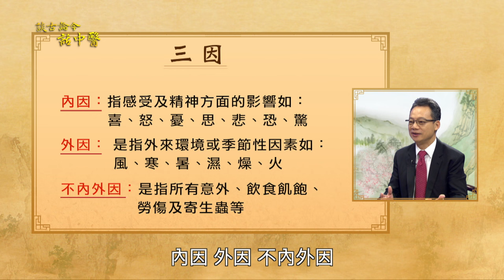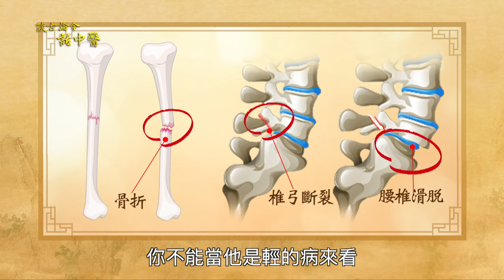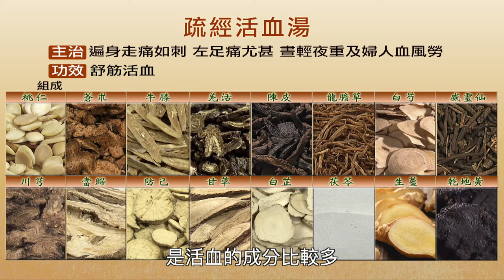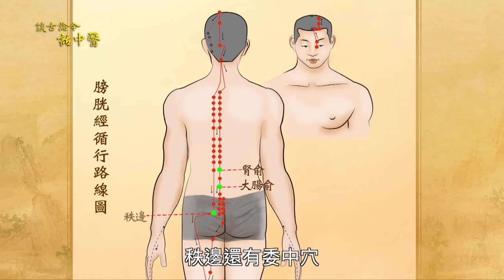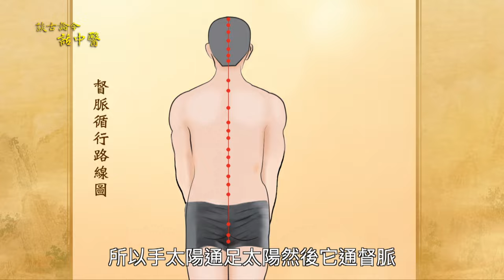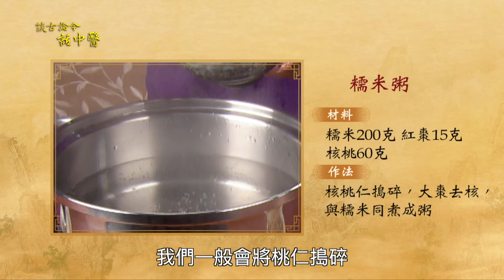坐比站腰受力更大，1運動緩解腰酸背痛。天氣變腰痛就復發，按5穴暢通經絡解決問題。三七步傷腰嗎？1招敲敲手要穴舒緩腰痛。1處緊繃竟也會造成腰痛！｜陳朝龍醫師｜669｜談古論今話中醫｜中醫知識CooL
腰痛又稱為下背痛，是現在人生活中常發生的疼痛現象 。腰痛的原因非常多，包括有姿勢不良、長時間維持相同姿勢、過度的動作、腰肌力衰退、 脊椎內臓等疾病皆會造成腰痛，中醫教授腰痛按穴自救及腹背肌力訓練操，以改善並預防腰痛再度發生。

00:00   何謂腰痛
00:47   造成腰痛原因
02:46   外傷性腰痛中醫用藥
03:27   外傷性腰痛中醫整復及穴位治療
04:30  自按手部2組穴位緩解腰痛
05:43  醫師示範肌肉拮抗訓練
06:29  正確姿勢及注意事項避免腰痛
08:02  往後仰背酸痛，3招腹肌訓練有效緩解
08:51   往前彎腰痠者，2招背肌訓練操
09:25  日常運動預防腰痠背痛
09:59  1粥補腎健脾通便潤腸
10:52   腰痛反覆發作原因？自己鍛鍊最重要！

今日專家:陳朝龍醫師
中華黃庭醫學會 名譽理事長
台北市中醫師公會 前常務理事
中醫師公會全國聯合會 前理事
台灣運動醫學醫學會 專科醫師
台灣中醫針刀醫學會 專科醫師